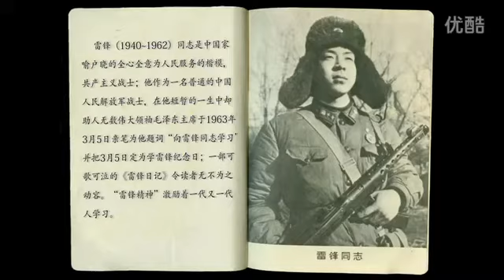《雷鋒精神》非洲紅歌王好弟